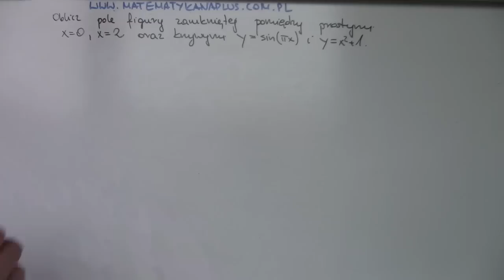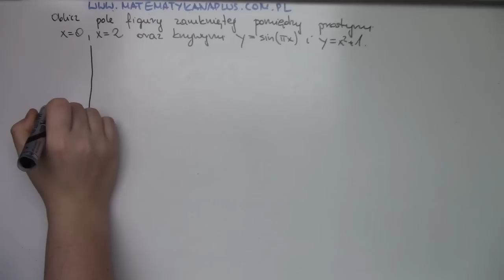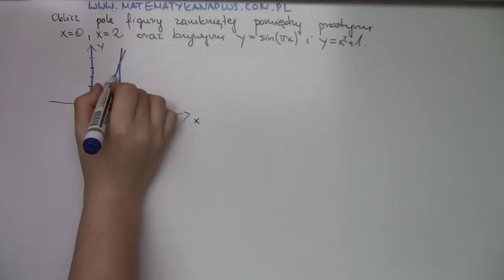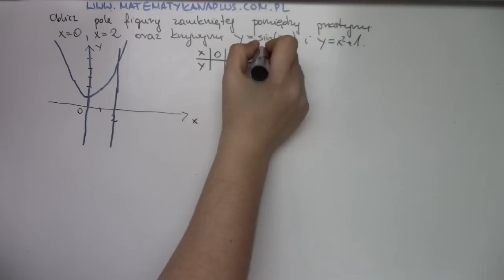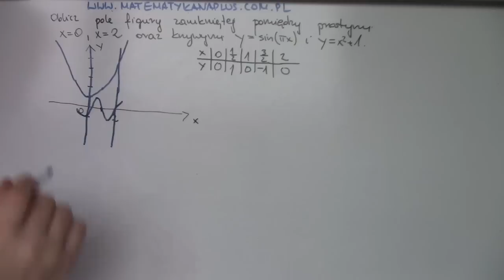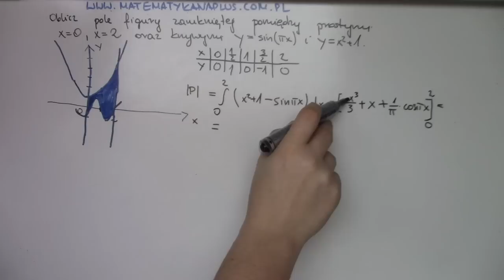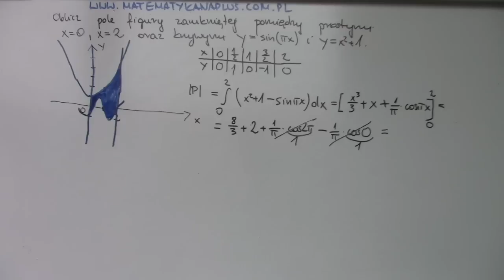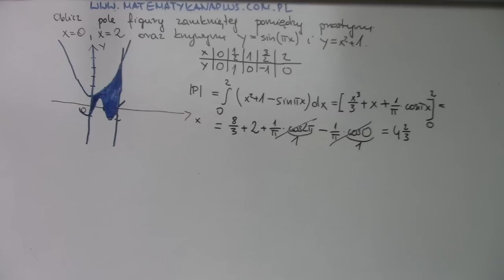Zastosowanie całki oznaczonej cz.10 Pole obszaru ograniczonego krzywymi